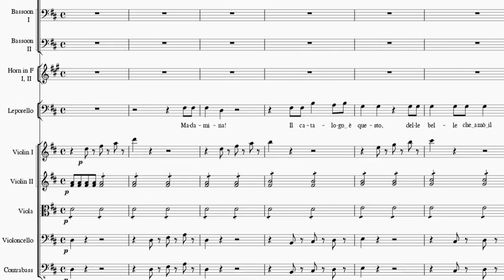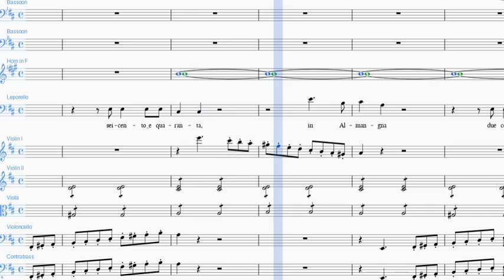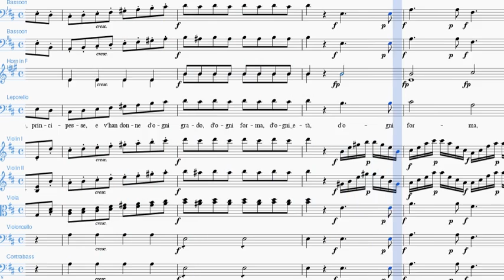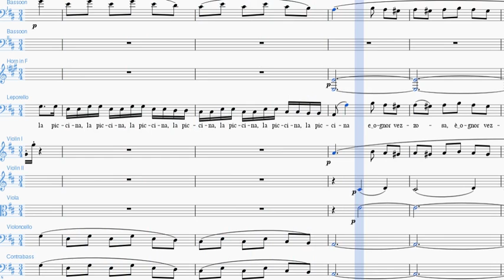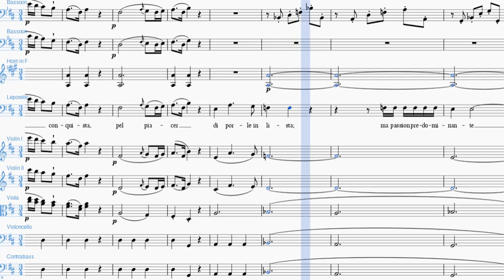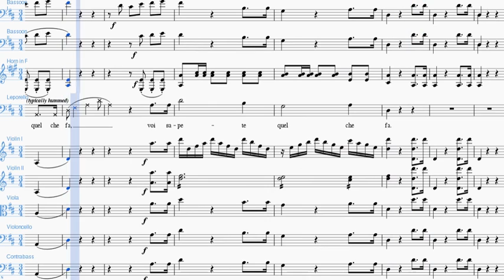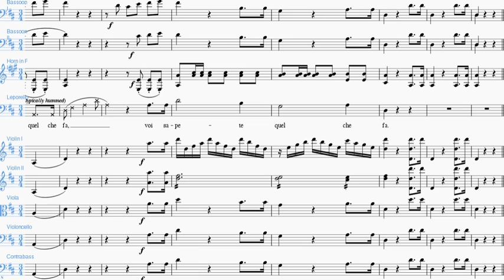Madamina! Il catalogo è questo - Karaoke (instrumental orchestra accompaniment w/ lyrics & score)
Leporello's (bass - baritone) beautiful aria from Mozart's Don Giovanni: "Madamina! Il catalogo è questo".

This is the karaoke version with orchestral accompaniment only (orchestra minus one). There is a study version with voice

Find the PDF score for this aria, libretto (lyrics), study videos, context and additional infos

Do you have any particular requests, like a new song you'd like to see on our channel, or a transposition of one of the songs we have already published?